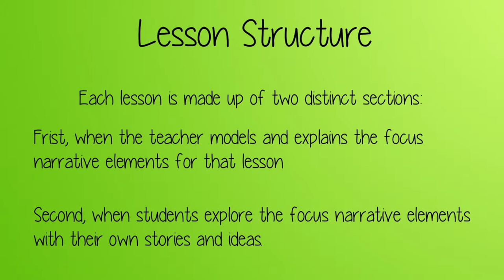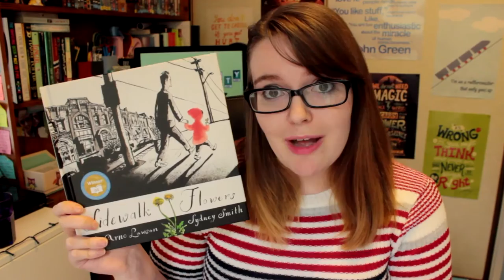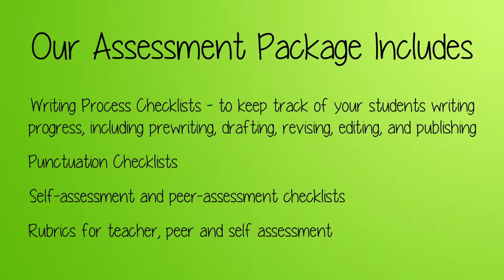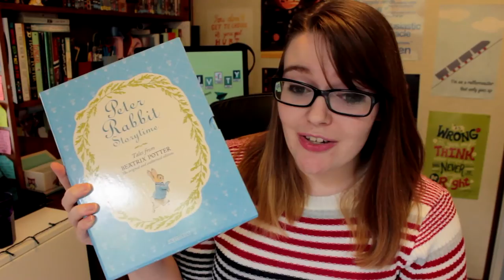"The Litermercial" | LittleDreamer3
One of my assignments for Uni this semester was to create this Litermercial, an infomercial to sell a series of writing lessons! This is what I came up with, and I hope you enjoy it!

Book: Sidewalk Flowers by JonArno Lawson and Sydney Smith, is an amazing wordless picture book!! I love it!

There will be a blooper video coming soon; I messed up a lot!